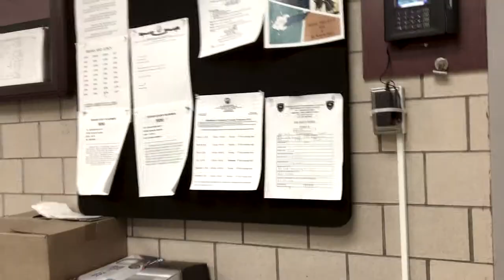Lone Student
This short scene was created as a culmination project for the Intro to Film Studies course at Bergen County Academies.  It was filmed and edited in approximately one hour.